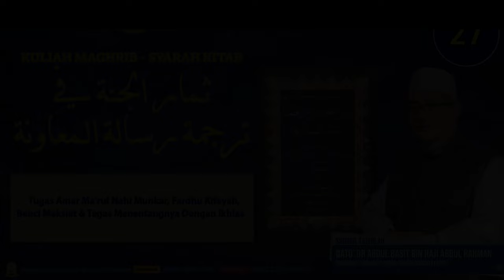AAM 2024 Thimar Al Jannah (27) Tugas Amar Ma'ruf Nahi Munkar, Fardhu Kifayah, Benci Maksiat